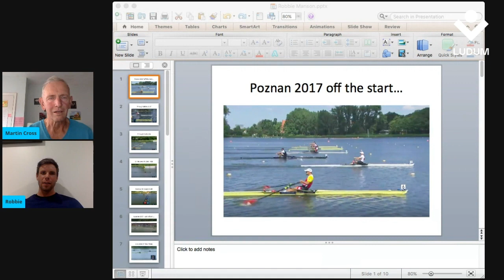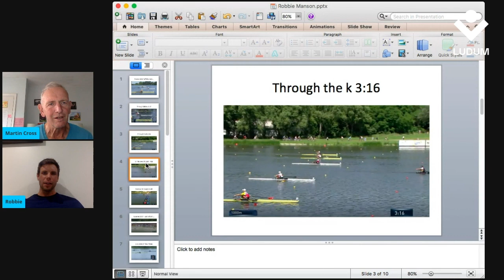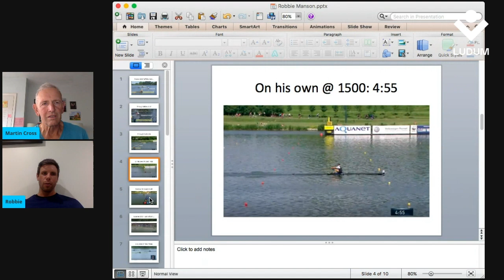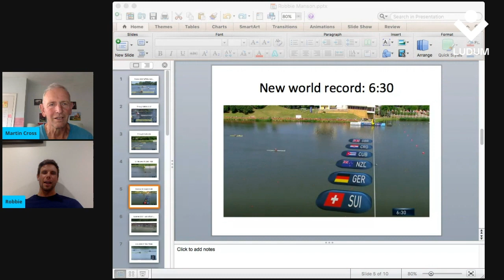Robbie Manson | Worlds Fastest Ever Single Sculler in Crossy's Corner - Part 1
New Zealand Rower Robbie Manson set the Worlds Fastest Time in the Mens' Single at his first International Sculling Race.

In this one hour interview Martin Cross asks Robbie about this race as well as his rowing career to date, asks the big question - "What's your 2k?" - as well as learning more about Robbie, how he started rowing, what type of sessions he prefers doing as well as a deeper dive into his private life, how he likes to spend his time when he's not training for the Olympics and more.

Broadcast live on the 23rd September 2020 this video is split into three parts and this is the first part of those three.

0:00 Introductions
0:30 How is training going?
1:00 You and your horse Baz, riding seems to give you a lot of pleasure?
1:30 Jumping on horses! Are you not worried about injury?
1:55 Who do you train with at the moment?
2:45 How has your training been phased coming out of lockdown?
4:10 Have you done much work at pace/high intensity?
4:30 What have you made of news around the world, different countries coming online at different times?
5:55 You’re in the double with Chris, how did that come about after saying that you wanted to be in the single?
7:50 What is your 2k score?
8:20 What’s your preference, 2K or 5K?
8:40 You do your 2k rating 40??!!
9:00 So what do you go over at for your 5K?
9:35 When you came on the scene in the single you blew everyone away rowing at a higher rate, how did that come about?
10:55 Poznan was an incredible race where you broke the record, what do you recall from that race?
12:45 You had an amazing second 500m, you were killing everybody!
13:45 Did you realise during the race how fast you were going?
15:45 What were the ingredients that went into that performance?
18:00 Because you’re not the tallest or heaviest sculler do you think that you need to be operating more on the edge?
19:35 You weren’t tempted to have more teeth out to reproduce the build up?
20:35 You said that race felt easy but it must have taken a lot out of you, you missed HRR that year?